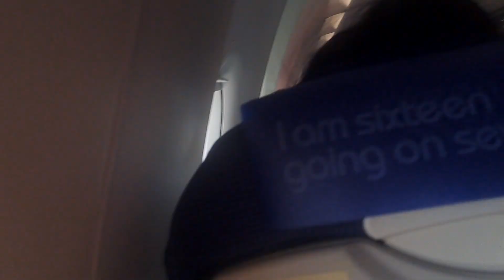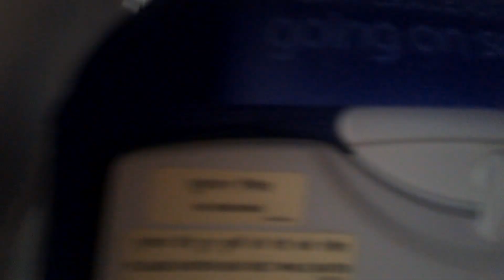কামাখ্যা থেকে সরাসরি কুড়ি তারিখ থেকে ২৩ তারিখের ডিকশনারি